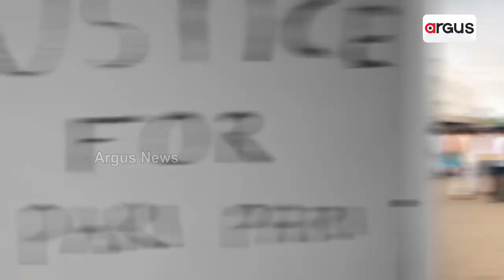Fans Go Crazy After Argentina Lifts FIFA World Cup 2022